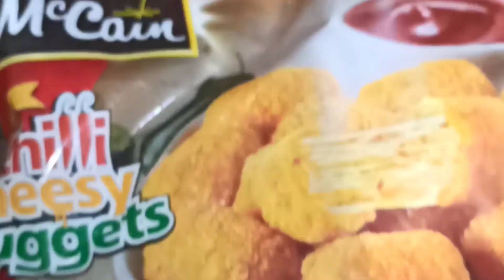atharv ka birthday 🎂 celebration 🎊 youtube की first payment से सबसे पहले भगवान को प्रसाद चढ़ाया